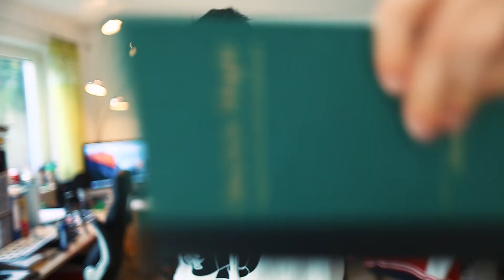DAMIT hat alles ANGEFANGEN!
Heute erfahrt ihr 10 Geheimnisse, die noch fast keiner kennt und ihr seht den Zaubertrick, mit dem alles angefangen hat!

Schickt mir cooles Zeug!
Postfach 40 01 44
74510 Schwäbisch Hall

*- Mein Equipment -

Kameras:
Backup Kamera
Vlog Kamera
Vlog Kamera (Weitwinkel)

Ton:
Rode Videomic
Zoom H1
Lav Mic

*Alle Links, die unter Equipment aufgelistet sind, sind Partnerlinks.
Die Preise werden hier nicht verändert, aber bei einer Bestellung über einen der Links unterstützt ihr mich und meinen Kanal!